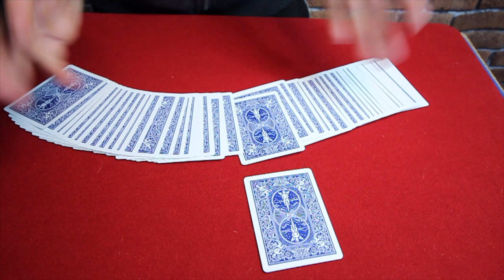Comment cette carte s'est retrouvée dans ce paquet ? Tour de Magie Expliqué